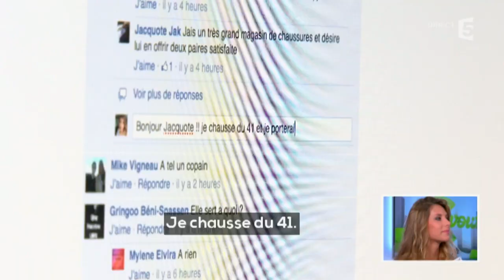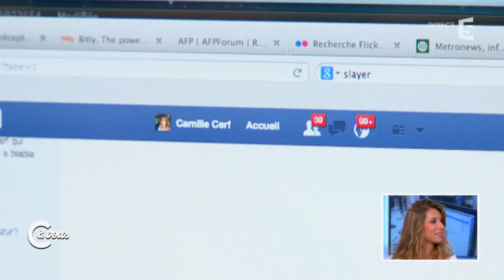Le 5 sur 5 spécial Miss France - C à vous - 09/12/2014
Le 5 sur 5 de Maxime Switek a suivi Miss France 2015, Camille Cerf, pendant 24 heures.
09 Décembre 2014
France 5